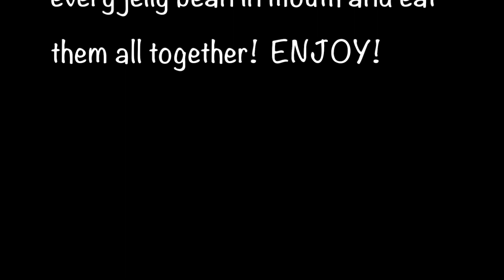Bean Boozled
Can the Giggle Gamerz keep a straight face and not lose their lunch while playing Bean Boozled?